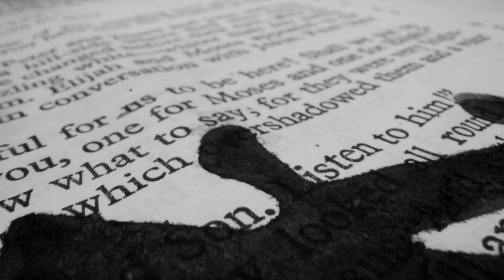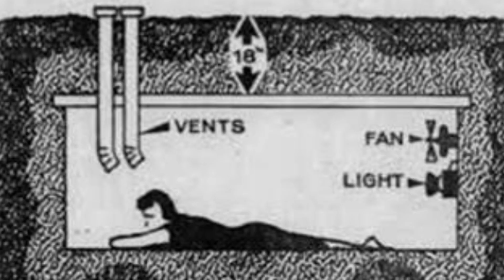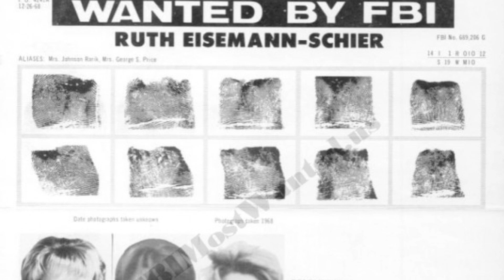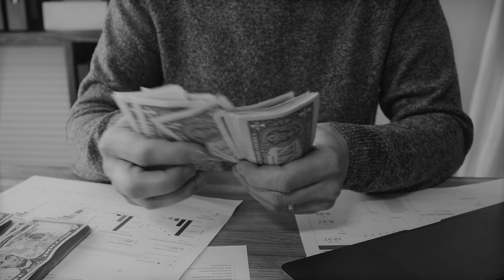ELA FOI ENTERRADA VIVA POR 4 DIAS! A INACREDITÁVEL HISTÓRIA DE BARBARA MACKLE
Neste vídeo narro a história vivenciada por Barbara Mackle, mundialmente conhecida por ter sido sequestrada enterrada viva para aguardar seu resgate

Neste canal você aprenderá o 𝙙𝙞𝙧𝙚𝙞𝙩𝙤 𝙥𝙚𝙣𝙖𝙡 básico de uma forma totalmente simples, descomplicada e descontraída. Também receberá analises jurídicas de situações do cotidiano que são divulgadas nos noticiários.